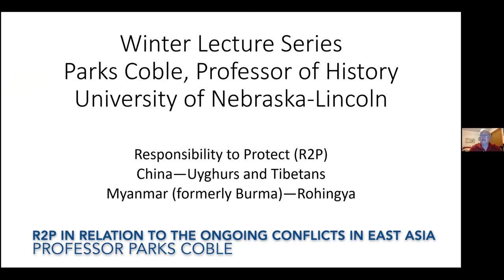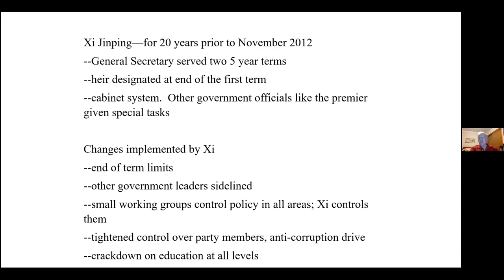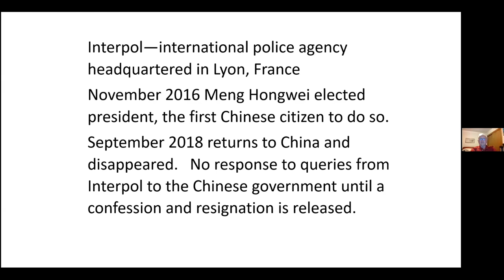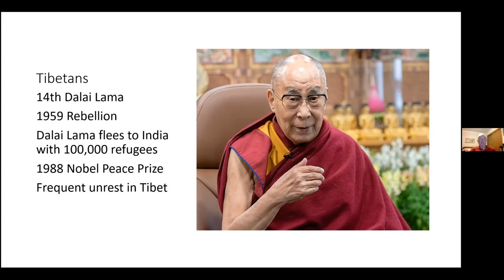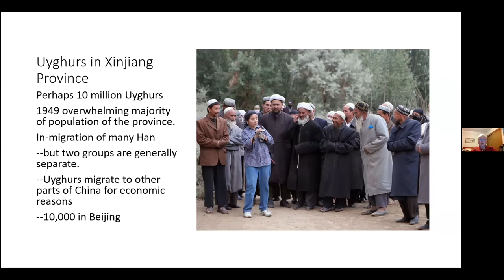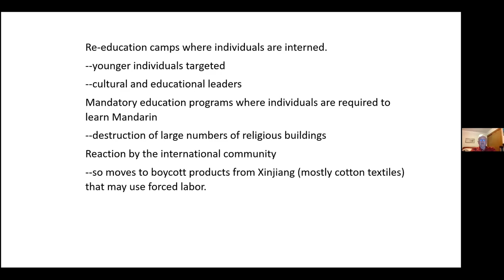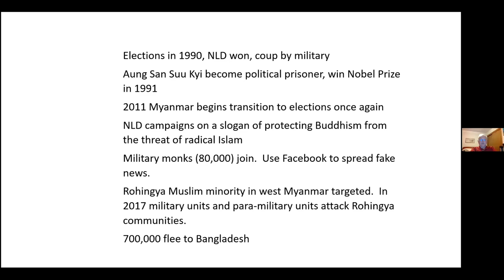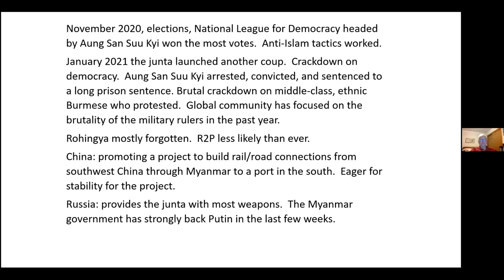R2P in Relation to the Ongoing Conflicts in East Asia | March 13, 2022 | Winter Lecture Series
Mass Atrocities and the Responsibility to Protect | Week 4

Professor Parks Coble, University of Nebraska-Lincoln, discusses R2P in relation to the ongoing conflicts in East Asia including Myanmar and China.